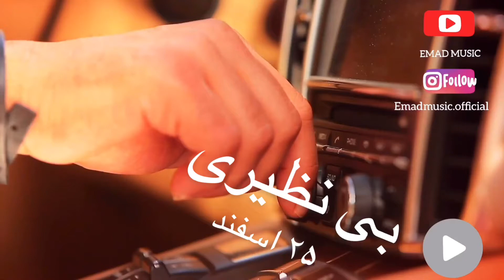Emad Ahmadi Bi Naziri 2020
Emad New Track Bi Naziri 2020 Coming Soon